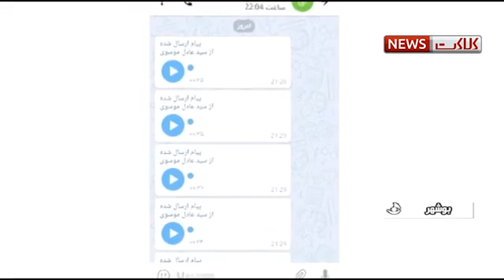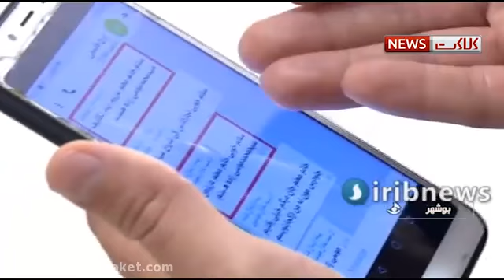From rumors to the reality of suicide of an 11-year-old student in Bushehr